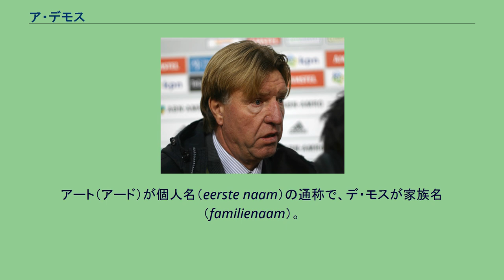ア・デモス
在ベルギー・オランダ人
在スペイン・オランダ人
アドリアーン・ヨハン (アート)・デ・モス （Adriaan Johan (Aad) de Mos、1947年3月27日 - ）は、オランダ・デン・ハーグ出身のサッカー指導者。
アート（アード）が個人名（eerste naam）の通称で、デ・モスが家族名 （familienaam）。
繋げて発音されるために「アー・デ・モス」に近い発音になるが、辞書の表記名として「ア・デモス」が相応しいかは議論の余地がある。
1999年にはJリーグ・浦和レッドダイヤモンズの監督を務めた。
現役引退後、レオ・ベーンハッカーのアシスタントコーチとしてアヤックスで指導者としての経験を積み、ベーンハッカーの退任に伴い、1981年に暫定的に監督へと就任した。
当初は新監督就任までのつなぎとして考えられていたが、監督としての初シーズンでチームを優勝に導くと、シーズン終了後に結局そのまま正式に監督となり、1985年の退任までの4年に満たない期間で3度リーグを制覇した。
その後、ベルギー、KVメヘレンの監督に招かれ、1987-88シーズンにはUEFAカップウィナーズカップ優勝という快挙を達成した。
RSCアンデルレヒトに籍を移した翌シーズンにも、同カップにおいて決勝までチームを導いている。
なお、この1988-89および1991-92シーズンの2シーズン、アンデルレヒトはリーグ優勝を果たした。
1993年、母国に帰国しPSVアイントホーフェンを指揮するも振るわず、チームを点々とすることとなる。
1999年、ファーストステージ終了後、成績不振のため解任された原博実監督の後任として、浦和レッドダイヤモンズに招聘された。
ファーストステージの浦和は13位で、J2降格の可能性があり、デ・モス就任後も成績は振るわず、セカンドステージは5勝1分9敗で14位に終わった。
この結果、年間順位で15位となり、チームは11月27日にJ2に降格。
契約更新の際、クラブは翌年もデ・モスに監督を任せるつもりだったが、多くの選手がデ・モス体制でやっていくことに反対しJ2降格の責任を取って辞任。
翌年、KVメヘレンの監督に再就任するが、2002年には再び活躍の場をアジアに求め、アル・ヒラルを指揮。
2004年には初の代表監督となるUAE代表に就任した。